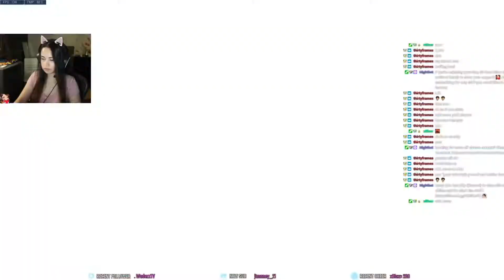Climb The Walls to Climb Your SR! *EDUCATIONAL* VOD Review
Thanks ThirtyFrames for the VOD channel point redemption from TWITCH!